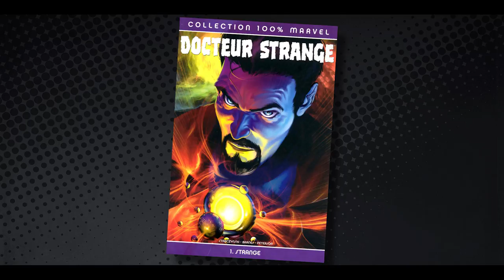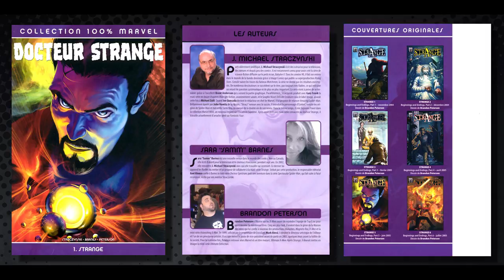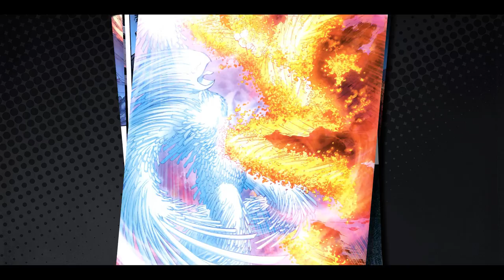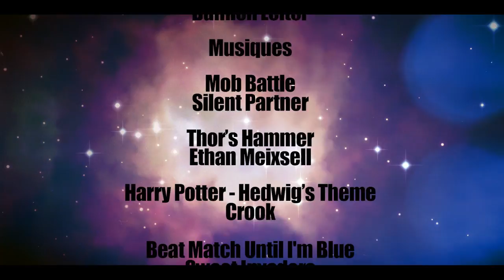Comics Universe #07 Dr Strange - Le Début et La Fin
ABRACADABRA ! Vincent s'occupe aujourd'hui du grand maitre des arts mystique, le Docteur Strange et plus précisément de ses origines dans le comics "Strange" !